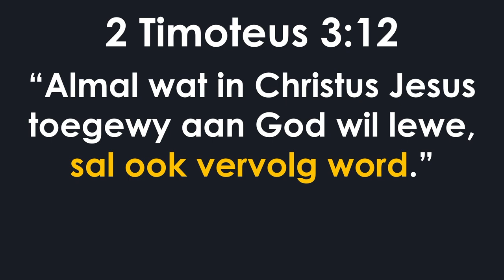JOU konstante geloof sal GETOETS word!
Hierdie is 'n uitknipsel van die preek: Die krag van ‘n konstante geloof (Kenneth Woodward)